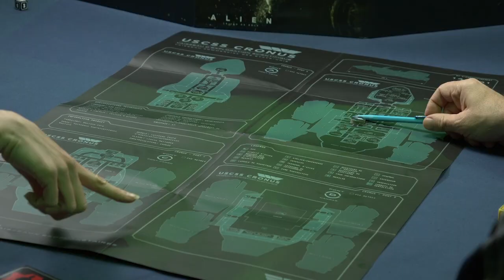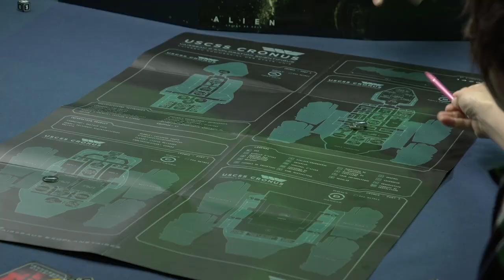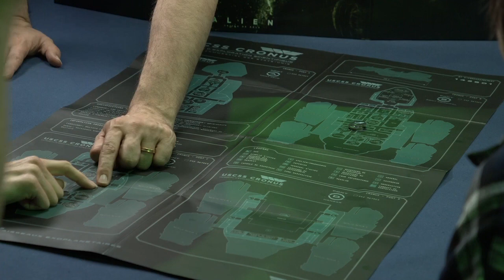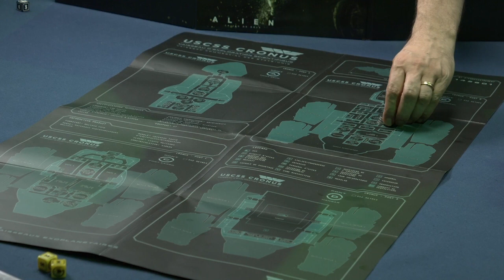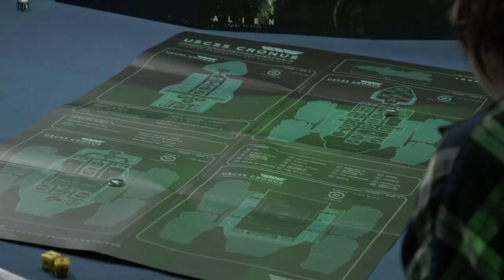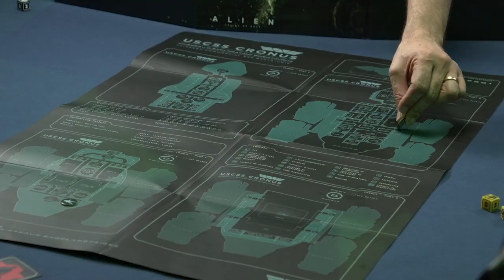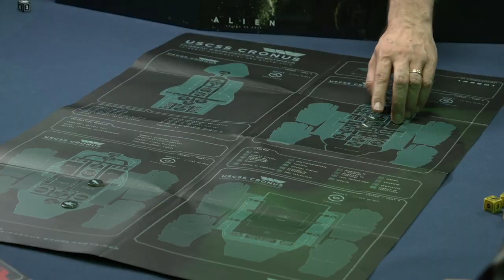On joue au jeu de rôle Alien - Partie 3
Tric Trac se lance dans une nouvelle aventure avec cette vidéo d'Actual Play dans l'univers d'Alien.

Dans ce premier épisode, vous allez suivre l'équipe du Tric Trac Show dans leurs premiers pas de rôlistes, avec comme base de jeu le kit d'initiation de chez Arkhane Asylum Publishing.

Retrouvez vos chroniqueurs préférés dans de nouveaux rôles :
Monsieur Guillaume en maître du jeu, Tarsa et Pénélope en technicienne et manutentionnaire sur le Montero, Monsieur François en Capitaine du vaisseau, mais également François Jourdain en Officier de la Weyland Yutani.

Cette partie de jeu de rôle sera diffusée en 3 épisodes de 2h environ, les jeudis 11, 18 et 25 aout... Restez à l'écoute !

Vous aimez l'équipe du Tric Trac Actual Play ? 👉 ♥️
Vous en voulez encore, dans d'autres univers ? 👉 ♥️ et surtout PARTAGEZ 😁